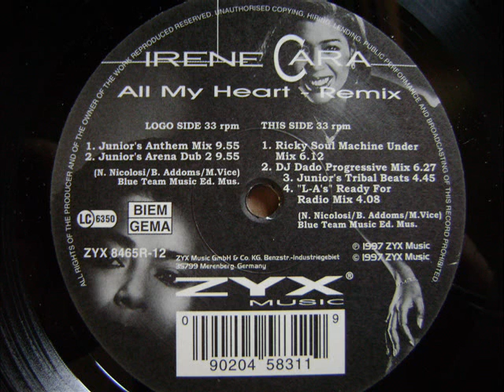Irene Cara All My Heart DJ Dado Progressive Mix